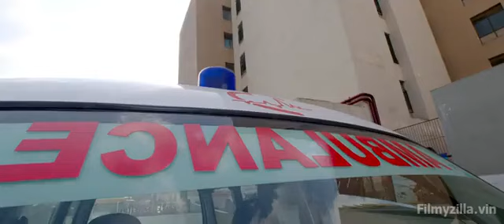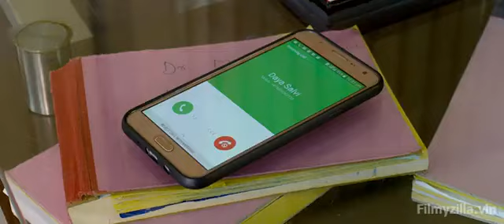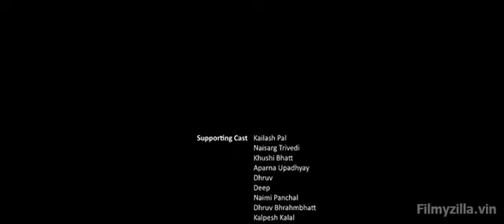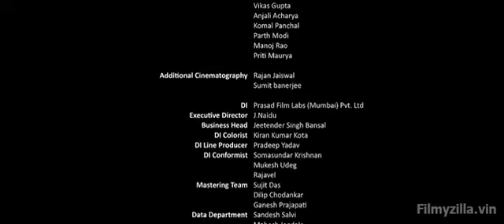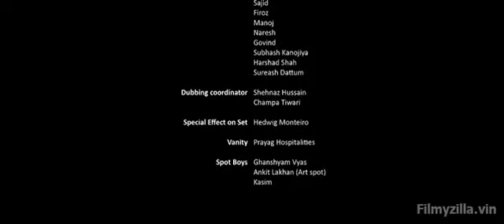Kamathipura - Episode - 01 |Series | Web seried | New web series | Thriller Web series